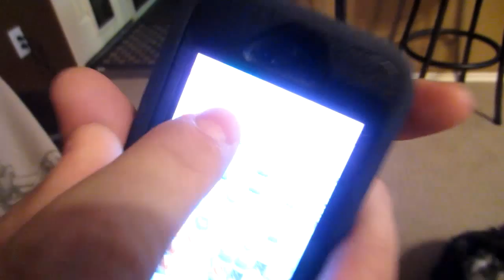Daddy Rough House (Day #1285)